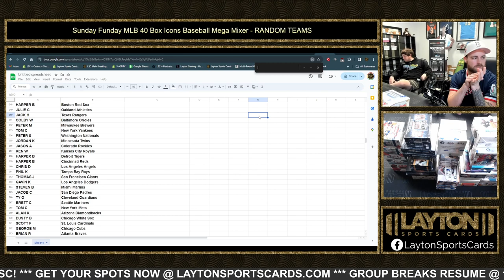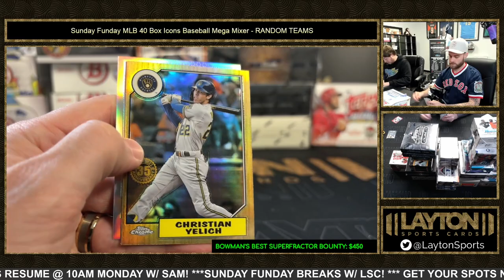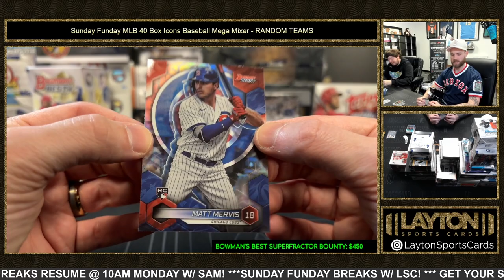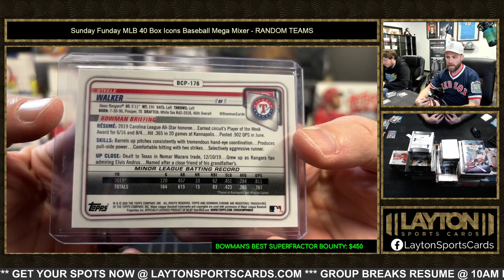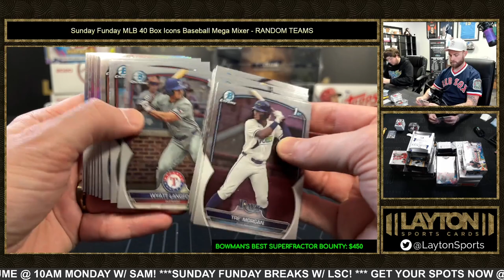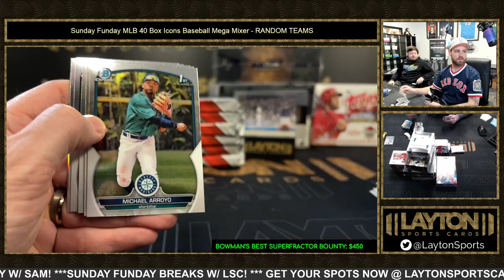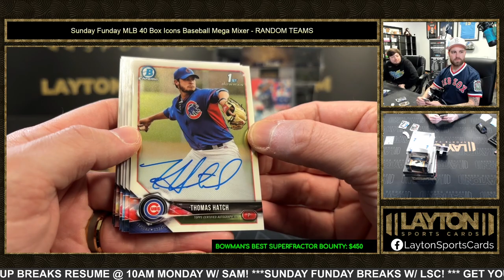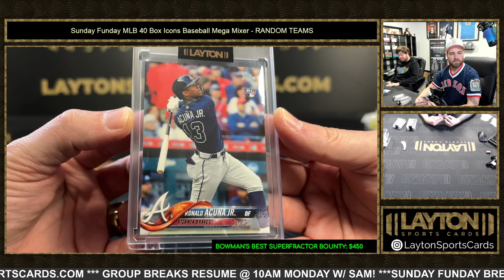ACUNA BAT DOWN SSP! Sunday Funday MLB 40 Box Icons Baseball Mega Mixer